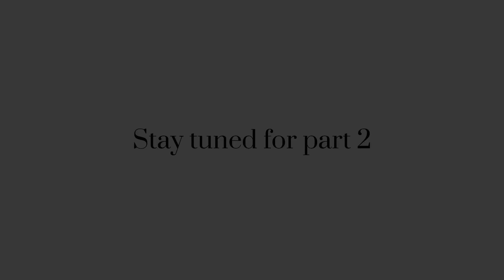HOW TO NOT BE NEEDY - How To Stop Being Needy DESTROY NEEDINESS & AVOID THAT MINDSET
HOW TO STOP BEING SO NEEDY cure neediness and clinginess. How to stop being needy? How to stop being clingy? Facing neediness in a relationship? Watch this to gain confidence, gain self esteem, increase your sense of self worth and feel better about who you are. Love yourself if you want to love others, and allow them to love you.